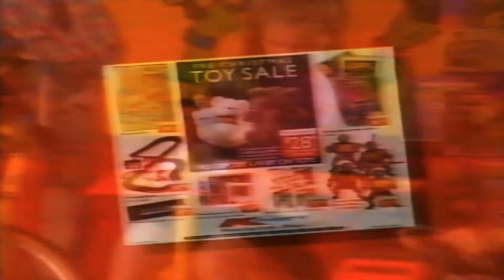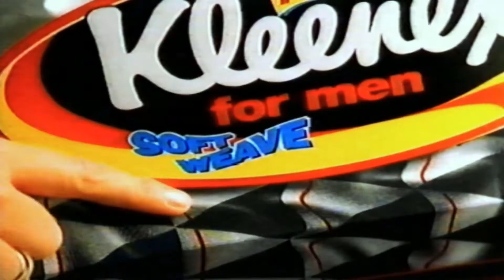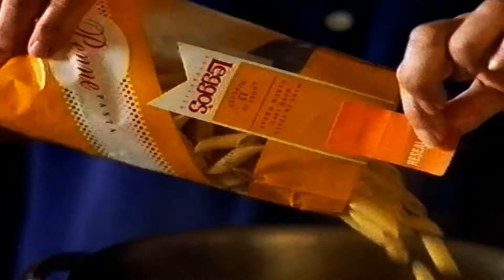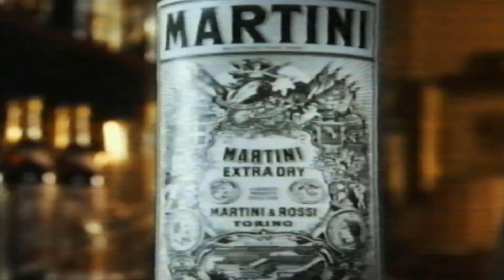Video History Snippets - TV Advertising #21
This video contains a selection of 20 TV Advertising commercials from Australian & English Television. These videos are sourced from old VHS Tapes found at Garage Sales, Charity Shops, Online and from the attic.
This is a hobby of mine to somehow preserve history and also provide some memories for people to look back on.
I look at this as a community service, it takes time and money to collate these videos, digitize and upload but from time to time there will be inadvertent copyright, so you may see some vision missing or sound muted, my intention is to be respectful of copyright, I don't derive an money from these videos but more than happy for any content owners to make some money through advertising on my video uploads.
If you have any old VHS tapes lying around I'd be happy to take them off your hands, you could post them to me and I'll pay the postage cost.